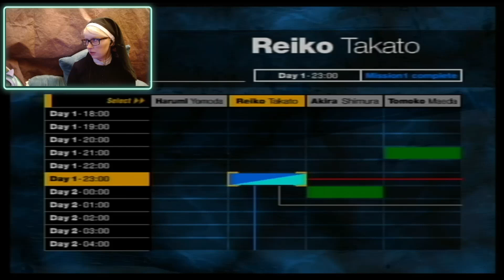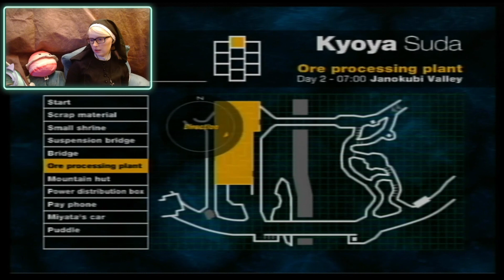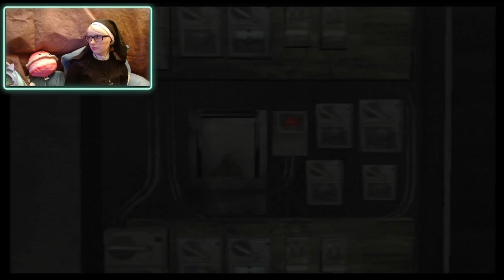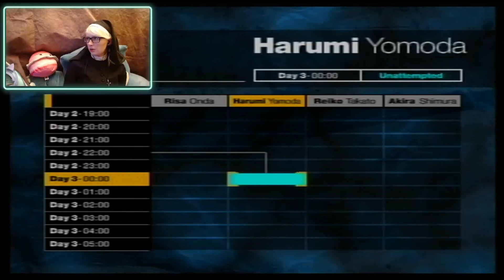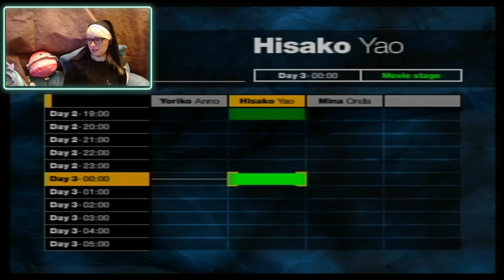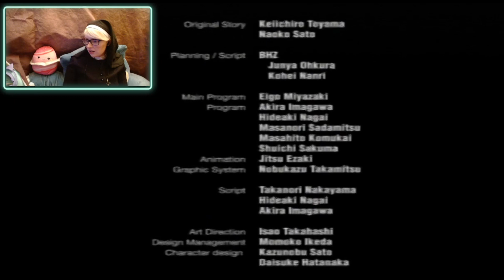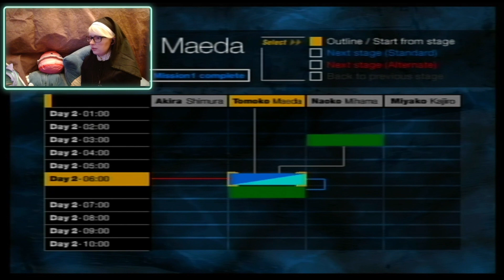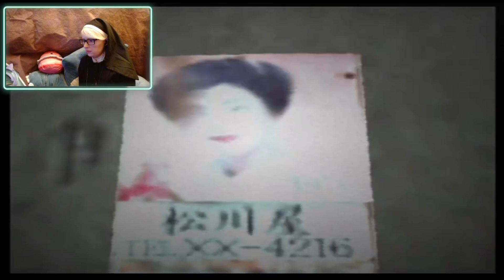SIREN (Forbidden Siren) A SECRET ENDING?! - Sister Jude Cosplay [8]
What is happening to all the characters!? A secret/cursed ending??? Progressing so much more, losing more and more characters and struggling through more challenging parts.

Part 8 of the retro PS2 horror, Siren or Forbidden Siren for the European release, I played this with a capture card on PS2 itself! This was my first time using a capture card for stream at the time so apologies for the audio levels being a bit uneven at times but hopefully it's still enjoyable to see this somewhat rare game!

Amazon Cosplay Wish list
Amazon GIFT Wish list